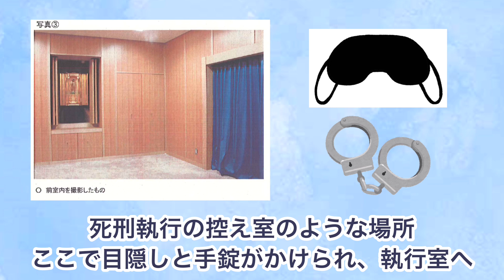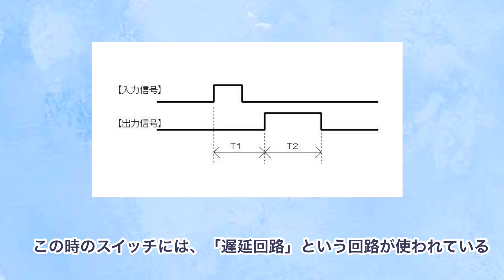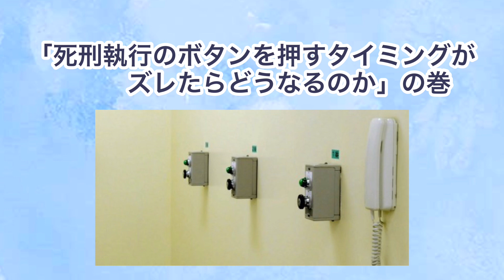「死刑執行のボタンを押すタイミングがズレたらどうなるのか」の巻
お寿司食べてきた